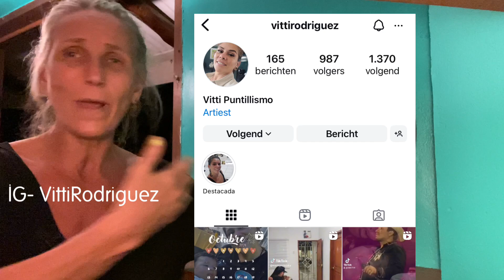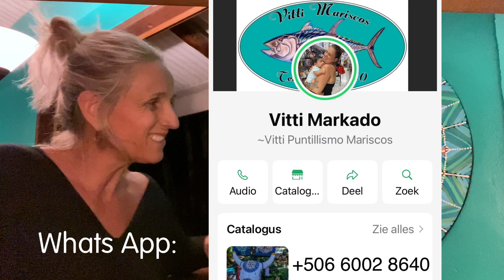WOW! I Discovered a Costa Rica Artist🤩 GREAT Costa Rica Souvenirs TIP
🇨🇷 Support The Artist Vitti Rodriguez ➡️

🚩 📞 Book your 1 on 1 call with me to ask me all your Costa Rica questions and for consultation. Do it today and you receive a FREE copy of my book 7 Steps To Costa Rica!!

📱Let's have a private conversation about how you can work online as I do.
Or, just because you would like to connect or like to learn more about my small group and private coaching programs.

I don't claim know everything about Costa Rica Artist s, I just share all I've learned after I moved to Costa Rica, so others can benefit. Use your common sense and consult an official financial expert before you buy land etc.
All of my student's online business results or my own I mention in some of my videos aren’t typical or guaranteed. We believe in hard work, service, giving, education, work-ethics, diligence, integrity, gratitude and ultimately helping others.